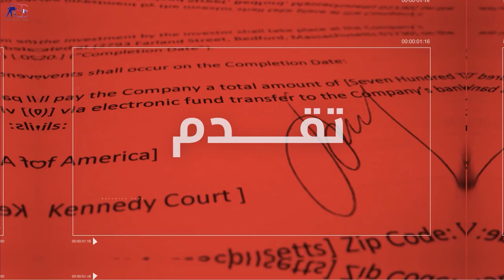RISE MIDDLE EAST